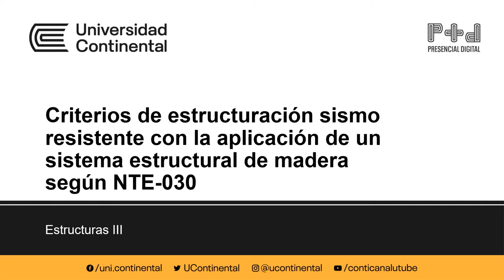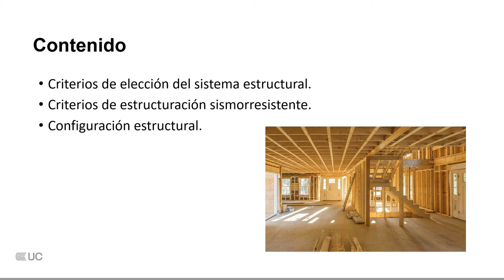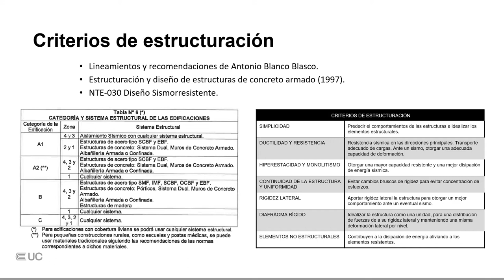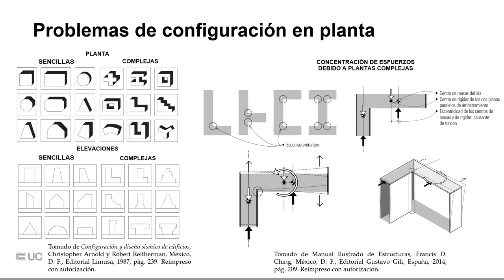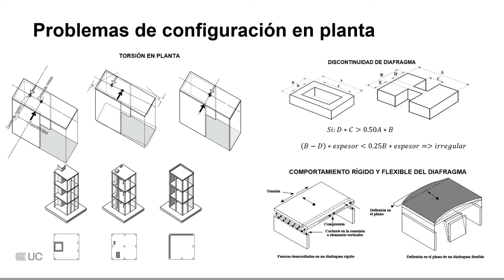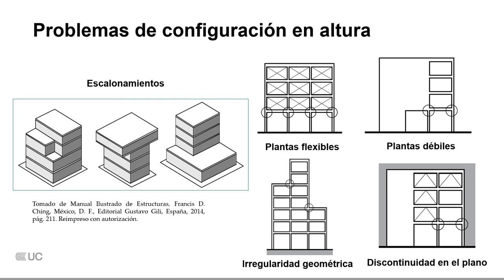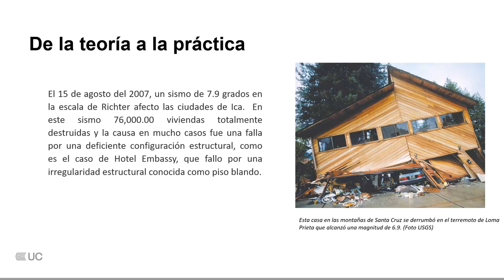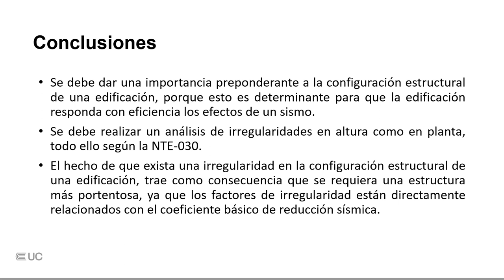Criterios de estructuración sismo resistente con la aplicación de un sistema estructural de madera